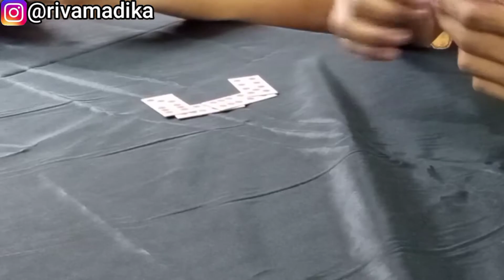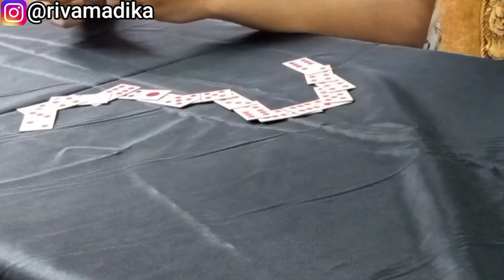GINI TRIKNYA!! Cara Bermain Domino Kartu!!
Yang Mau Donasi Saya Guys, Yang Baik Hati Guys:), Donasi Seiklasnya Terimakasih Sebelumnya:)

CARA SECARA TERTULIS:
1. Membaca kartu lawan.

2. Memancing lawan agar mengeluarkan kartu yang bisa menguntungkan kita.

3. Mengadu kartu.
Yaitu teknik menghentikan permainan dengan membuat angka kembar di kedua belah sisi.

4. Memperhatikan kartu yang sudah turun.
Dengan memperhatikan kartu yang sudah turun kita dapat memperhitungkan sisa kartu yang ada.

5. Mengalihkan Konsentrasi lawan.
Dengan mengalihkan konsentrasi lawan maka kita dapat menurunkan kartu yang sebetulnya kartu itu tidak layak diturunkan. Trik ini kadang-kadang ampuh.

6. Banyak Latihan Fisik.
Latihan fisik diperlukan dalam permainan domino agar kita tidak menyerah saat kita kurang beruntung sehingga mendapat ganjaran paling banyak.

Support/Dukung Dika Madieka!